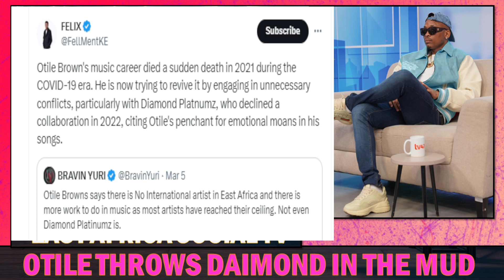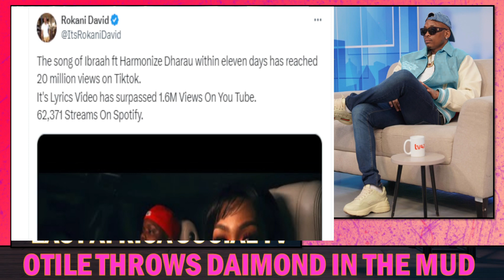Diamond Platnumz Thrown In The Mud By Kenyan Artist, Otile Brown !!!!!